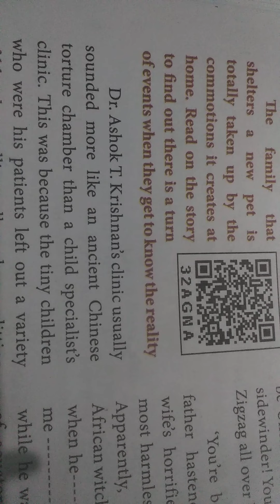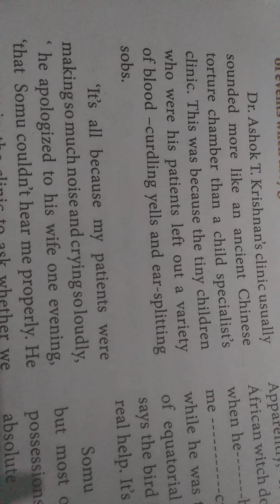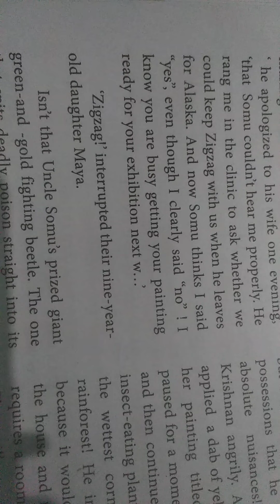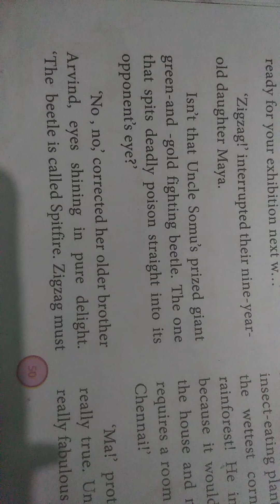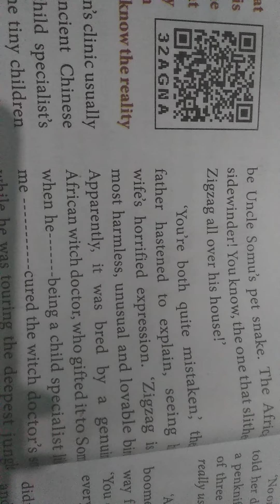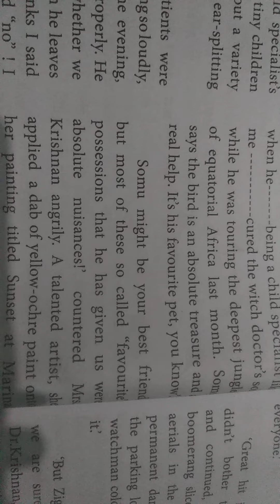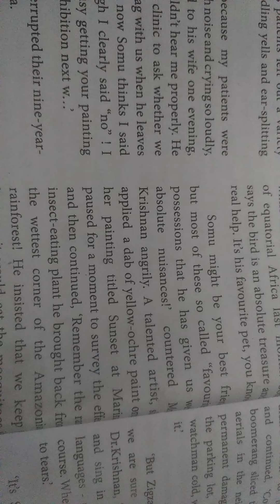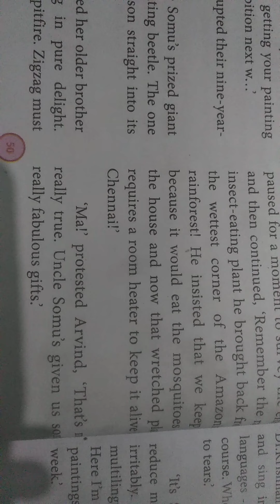class 10 English unit 2 supplementary Zigzag Tamil Explanation video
samacheer kalvi class 10 English unit 2 supplementary Zigzag Tamil Explanation video